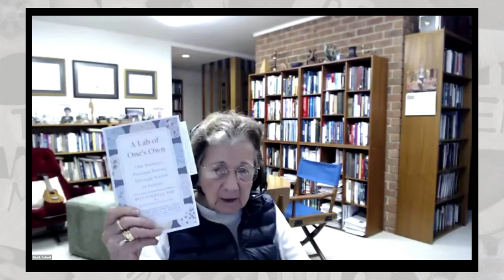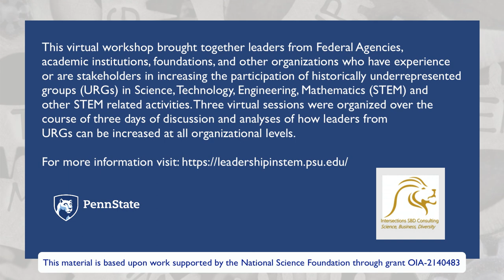Leadership in STEM fields Day 1 Workshop with Rita Colwell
Day 1, Session 1 (Early Leaders in STEM from URGs)